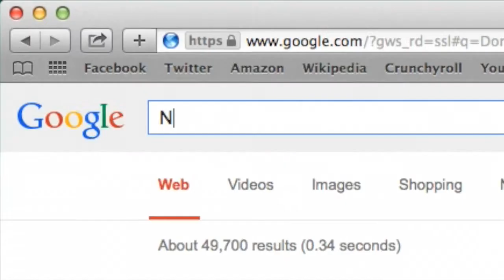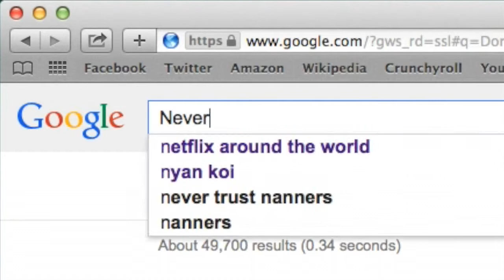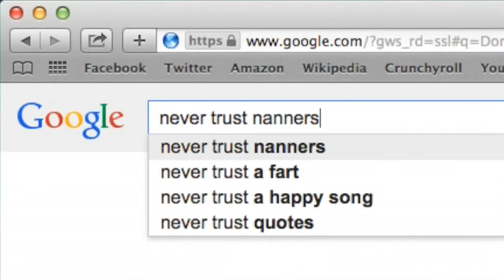Weird Google Searches | GearsoftheGuitarist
Have you ever wondered how weird some google searches are? And what they would actually look like in skit form? Well you don't have to look any further because that's exactly what we made here!

Thanks